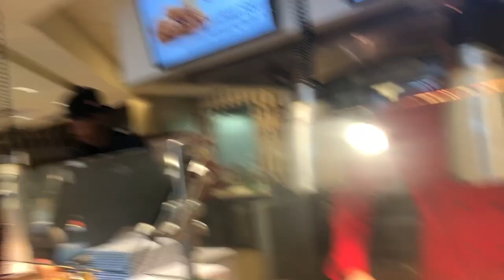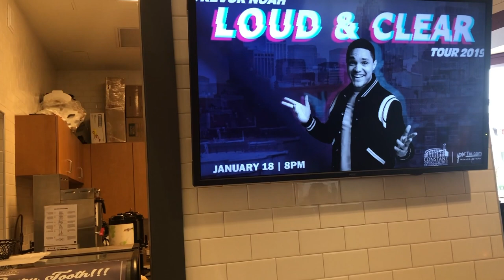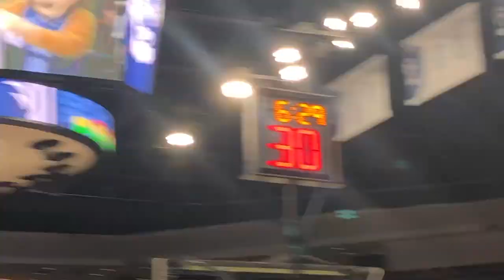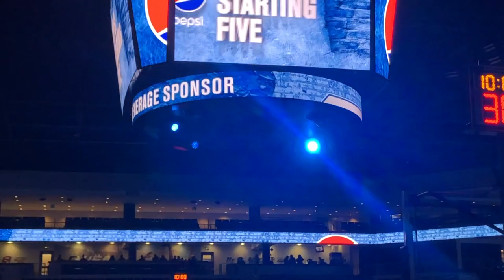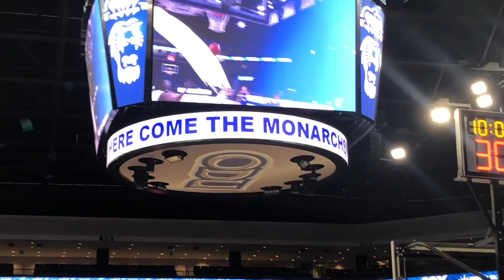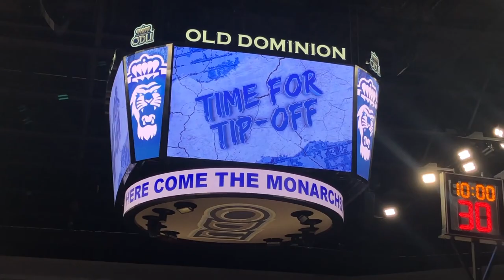ODU Basketball Game 2018 | Vlogmas 2018 | Day 8 | Love_Jawhara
Hey Gems! Welcome to Vlogmas 2018 with Jawhara! I am very excited for this month and what it's going to bring. Use VlogmasJawhara2018 on social media to let me know what type of videos you want to see. I hope you enjoy!